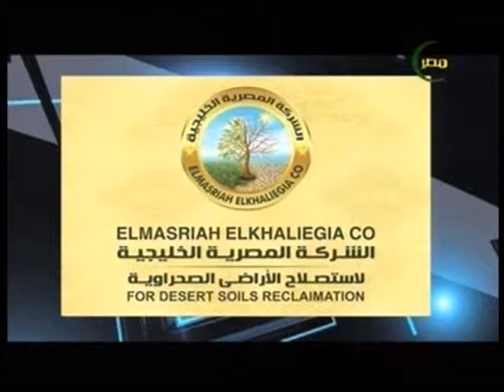برنامج الحصاد وحلقة خاصة عن الإرشاد الزراعى مع المهندس اسامه المغاورى والمهندسة نجلاء الدويك